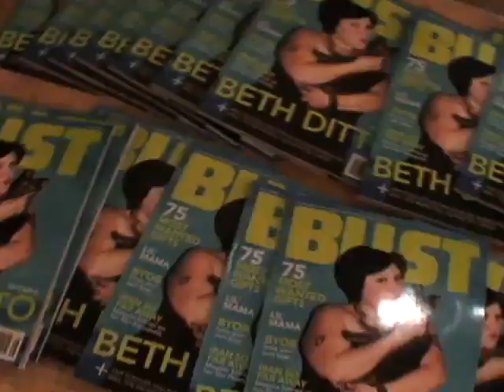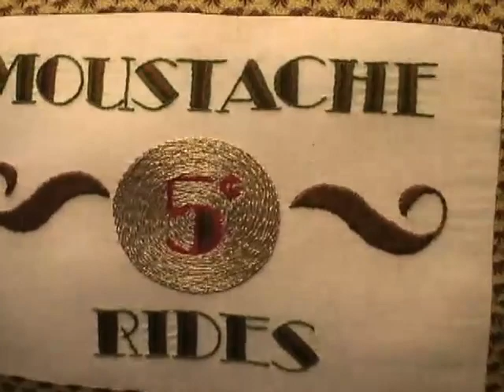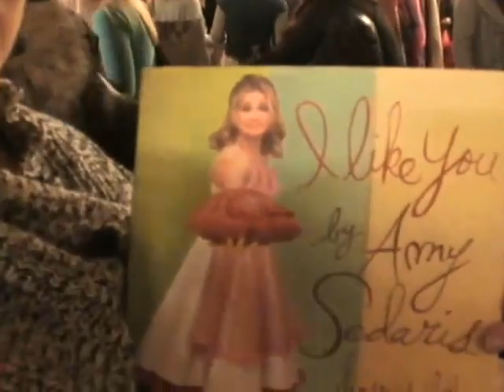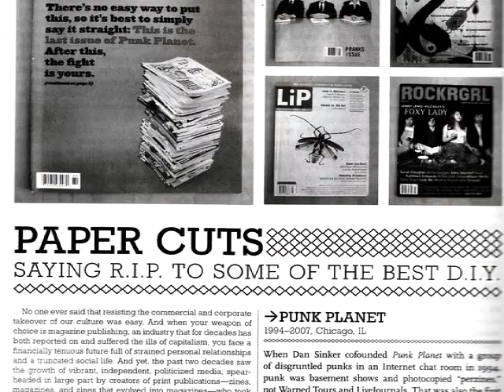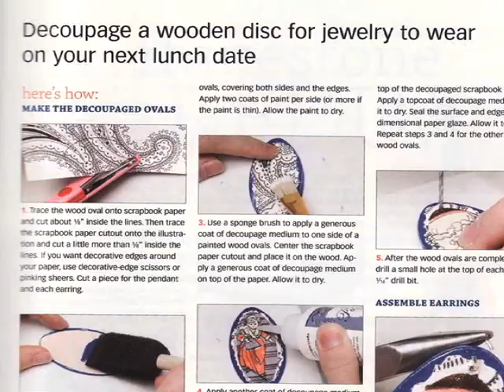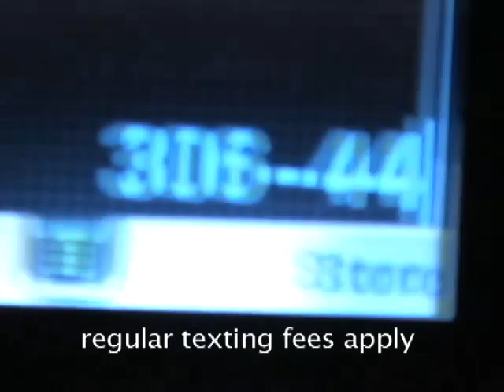Bust Holiday Craftacular, Craft show, DIY mags, Threadbanger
Thread Heads go to, one of the most anticipated events of the year, the Bust Holiday Craftacular in NYC and take a look to see what's in your bag. Eleanor wrote in wondering about great DIY magazines so we share our favorites. And what would an episode be without a little singing? A caroling we go!

Links in the episode:
Bust Holiday Craftacular
Mr. Poncho